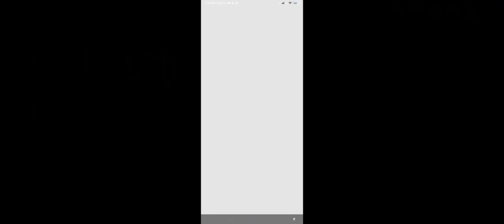The "Ulltra Web" Series Gaming Trailer 1 | Gaming Content | Ⓜ Mr. Md shahid Patel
The "Ulltra Web" Series Gaming Trailer // The King Of Fighters ALL STAR UPDATE PREVIEW // The King Of Fighters ALL STAR Cinematic Trailer // The King Of Fighters ALL STAR Gameplay

The King Of Fighters Movie
The King Of Fighters Trailer
The King Of Fighters xv
The King Of Fighters arena gameplay